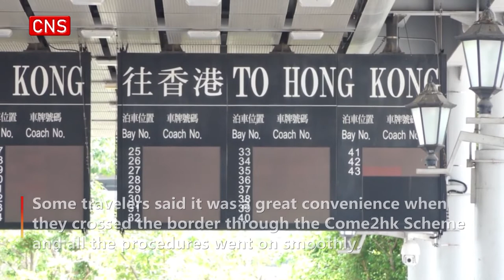Come2hk Scheme exempts visitors from Guangdong, Macao from compulsory quarantine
(ECNS) -- Starting from Wednesday, non-Hong Kong residents coming from Guangdong Province and Macao, upon fulfillment of all the specified conditions under the Come2hk Scheme, can be exempted from compulsory quarantine upon entry into Hong Kong.

Under this scheme, a quota of 2,000 is arranged everyday for online booking.

The Shenzhen Bay Port and the Hong Kong Port  of Hong Kong-Zhuhai-Macao Bridge have 1,000 each.

Some travelers said it was a great convenience when they crossed the border through the Come2hk Scheme and all the procedures went on smoothly.